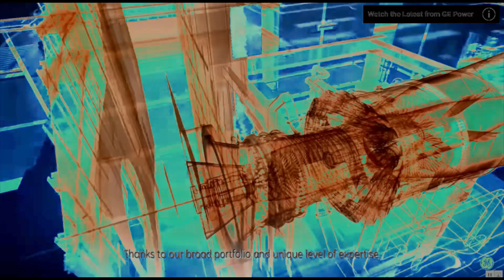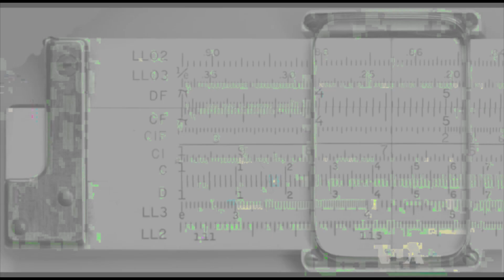Jet Age Venn Intersections – Newen Afrobeat P D T N Prostituto de Transnacional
An analogy is not proof but advances an explanation. So it is that the amazing technology of the gas turbine which came out of the most recent world war sheds light on the problem of stability in open, continuous systems such as civilization itself.

Impending stalls must be mitigated by changes in angle of attack, or the angle of interaction between objects and a moving amorphous field. Internal instability and subsequent turbulence can result in a flame out.

The powerful Afro/Latin Jazz/Rock fusion song P.D.T.N. (Prostituto de Transnacional) by Newen Afrobeat is from the Newen Afrobeat album.

Again, for this music video mosaic I will present the acoustic content in text form for easier translation (involving three dimensions of media and the senses, a sign of the times):
Except a human did design this. But it was a human that was augmented by what we call anxiety.
Meet George Jetson.
You shape your tools and they shape you. It’s a loop.
So, you can get in a lot of trouble for ignoring that. It’s the most important thing to consider NOW.
Now they know the whole environment changes with every new technological…
This is great stuff! I’m putting it in a video.
With a top speed of over 3,500 kilometers per hour and a service ceiling of almost 26 kilometers, it was practically invulnerable to ground fire. Meanwhile…
Copyright law leaves room for commentary, criticism, parody and other transformative uses. You can get in a lot of trouble for ignoring that. Wait a minute! What are you doing?
OK, this is our third day in the test cell with the -15. So far we’ve used over four thousand dollars’ worth of fuel.
Producing just one percent of the oil used in the United States, ah, would require ten percent of all the croplands in the United States.
And create experts in field repairs through augmented reality.
When smooth air flow is disturbed through a compressor, it will stall. Yea, but what does that mean? Well…
You can get in a lot of trouble for ignoring that.
Engine is easy to manufacture.
Today, and that is much too high of an angle of attack.
It’s a good size for one person.
One of the things that keeps me curious and fascinated is that….
One of them flew from Las Angeles to Washington D.C. in only 64 minutes.
15 dollars per liter to test canolina fuel compared to about one dollar per liter for petroleum fuel.
It is creative and destructive.
These are different art forms as opposed to media.
What?
You come away with an exhilarated feeling because you’re in the presence of great art.
So what do you suggest as alternatives that we offer instead of the search for identity through violence? Dialogue.
And I just have to keep following it. And there’s little holes there to allow some of that air to go inside, and that air feeds the flame. It mixes with the fuel and the flame is in this area right here.
The system that controls our climate has been severely disrupted. The elements on which it relies have been disrupted.
This is not fair! Nope!
Including 50 of these F-18 fighter jets…
These are bleed valves that assist in starting the engine.
Stage two compressor blade, stage 2 stator, and all down the line…
I think the, ah, logic, if unimpeded the logic of this sort of electric world is stasis. Yes, out of this…
Gives you a new perspective.
Particularly interesting I think… We do give straight answers but nobody believes them. No! But…
You have to understand, everything had changed.
You have a much too high an angle of attack. They wouldn’t work in still air. They would… They would… Because of a severe angle of attack they would stall.
And what is the effect of all this ever changing world? You can get in a lot of trouble for ignoring that!